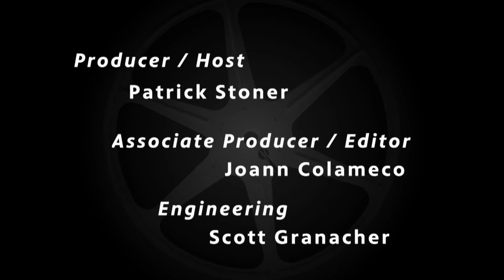Gavin O'Connor for "The Way Back" - Flicks (2020)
Gavin O'Connor, director of "The Way Back" talks with Patrick Stoner about using his star, Ben Affleck’s, real alcoholism to create his character.

Flicks is a program devoted to exploring the latest creations from Hollywood. Each week, WHYY film critic Patrick Stoner provides up-to-the-minute coverage of top films, stars and moviemakers.